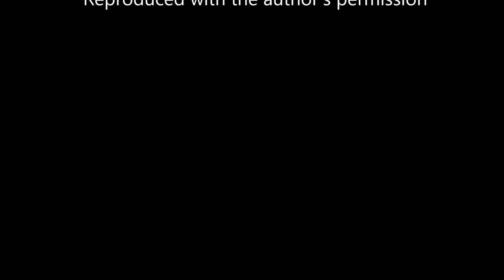The Joseph "Legs" Laman Gang from the book The Violent Years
Organized Crime historian Paul Kavieff talks about Joseph "Legs" Laman and his gang, who kidnapped prominent Detroit Michigan Underworld gangsters and gamblers to solicit ransoms. Hear how this gang was successful during the 1920s, and how Laman turned against his own gang and eventually worked for Harry Bennett of the Ford Motor Company. Mr. Kavieff's presentation is from his book: The Violent Years - Prohibition and The Detroit Mobs.  This video presentation is about 1 hour long and was recorded and reproduced with the author's permission.